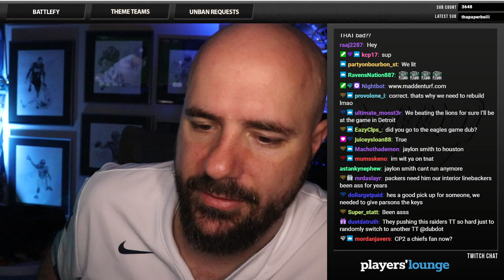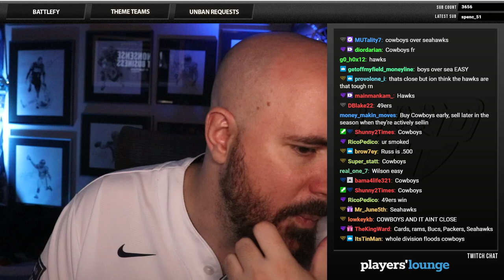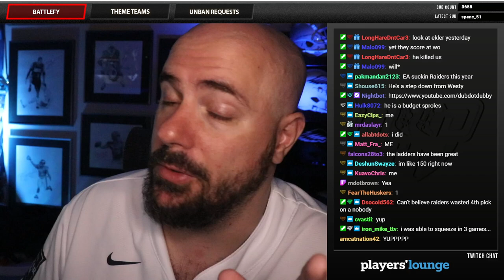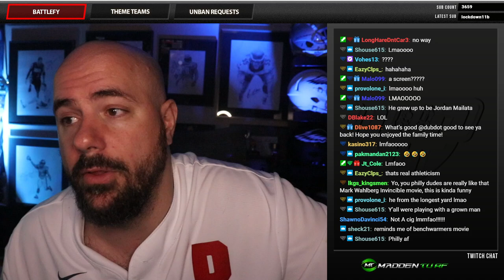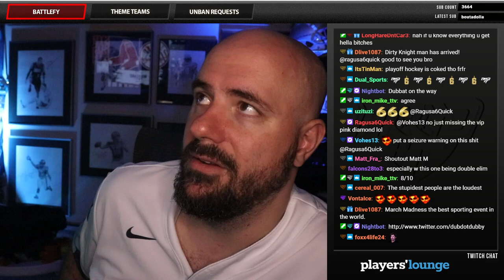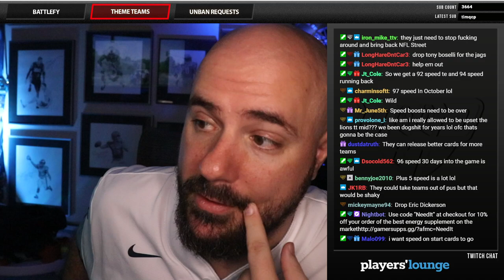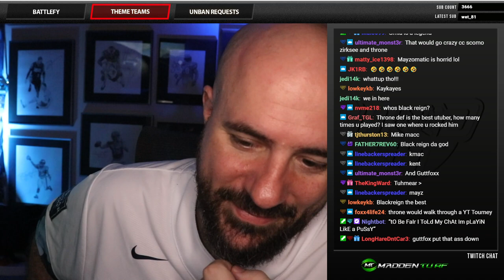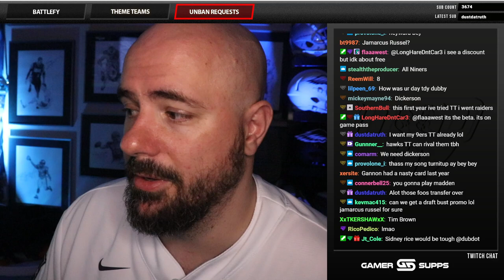NEED IT PODCAST - EPISODE 146 - "THEMED UP"